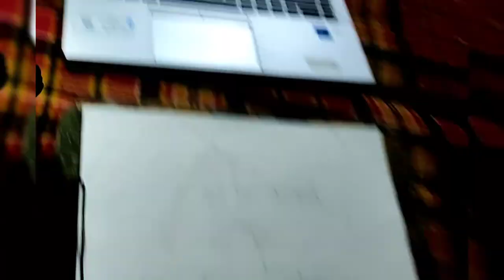100 days drawing challenge | Sita ramam poster | ‎@DQ Salmaan 369 @MrunalThakur | part-2